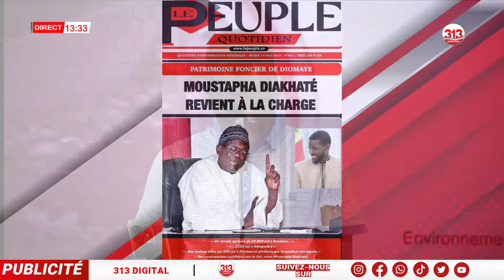Momo démolit Moustapha Diakhaté après ses @ccusations contre Diomaye , Sonko , Wally D Bodian et cie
Momo démolit Moustapha Diakhaté après ses @ccusations contre Diomaye , Sonko , Wally D Bodian et cie “sathieu yi nék ci...”